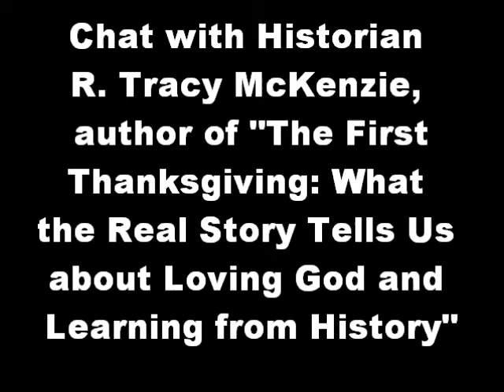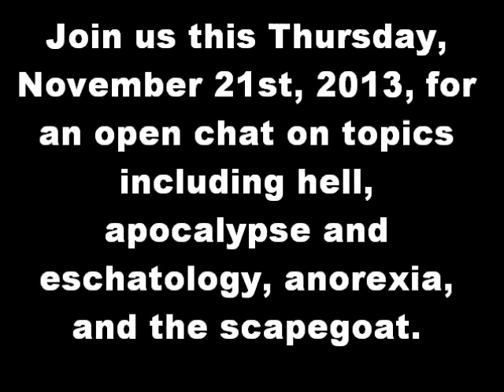Chat with Tracy McKenzie on "The First Thanksgiving"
Dr. Tracy McKenzie talks about his book "The First Thanksgiving: What the Real Story Tells Us About Loving God and Learning from History"